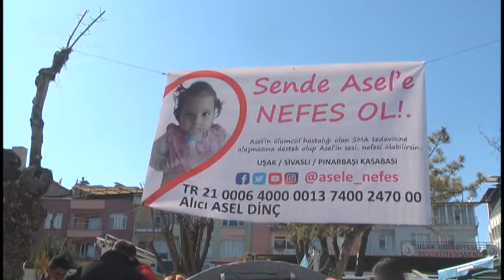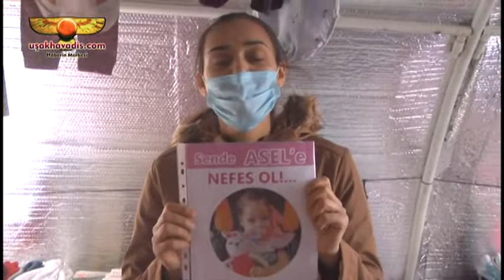ASEL BEBEK İÇİN TRİTOĞLU PARKINDA STAND KURULDU